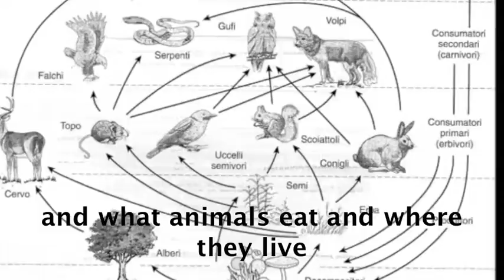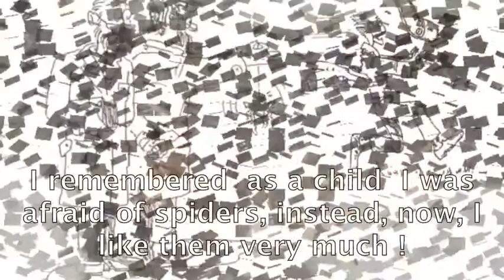Storia digitale di Francesco LLP progetto Diamond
Digital Story produced by Francesco during the piloting led by the Civic Zoology Museum in Rome, Diamond project with the support of the EU Commission